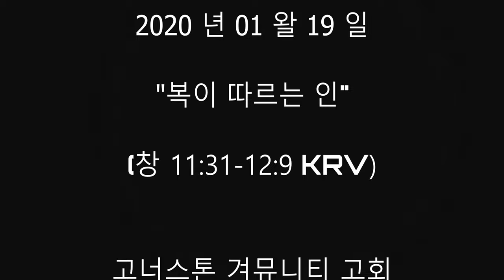2020 년01 알19 일" [복이는따르 인생" {청11:31- 창12:9 KRV)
.2020 년 01 알19일

"복이는따르 인생]

{청11:31- 창12:9 KRV)

청11:31-

31데라가 그 아들 아브람과 하란의 아들 그 손자 롯과 그 자부 아브람의 아내 사래를

 데리고 갈대아 우르에서 떠나 가나안 땅으로 가고자 하더니 하란에 이르러 거기 거하였으며

창12:9

 9점점 남방으로 옮겨 갔더라